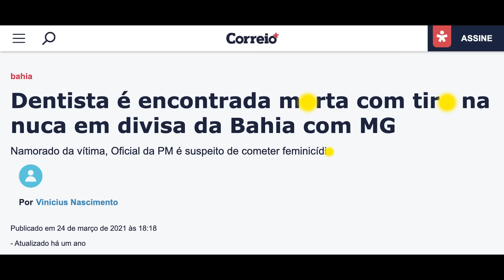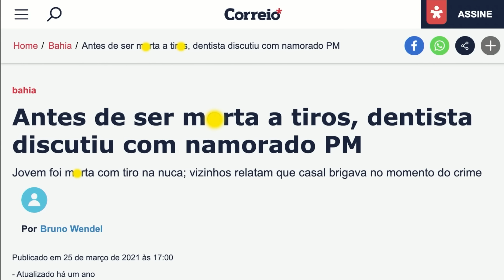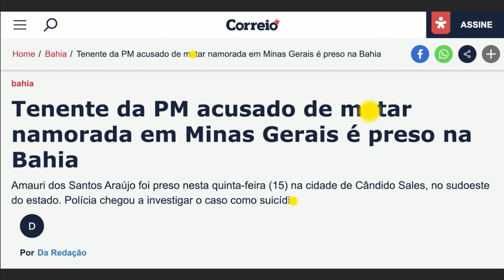PARTE 2 - NAMORADO TENENTE ASSASS1N0 M4T0U MINHA FILHA DENTISTA - ENTREVISTA COM A MÃE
Confira o final da entrevista que fiz em duas partes com a mãe da dentista Ana Luiza Dompsin, que perdeu a vida pelas mãos do namorado, que era tentente da polícia.

CR1ME, COMPORTAMENTO E MISTÉRIO - COM BETO RIBEIRO